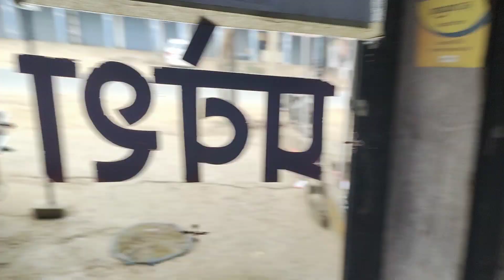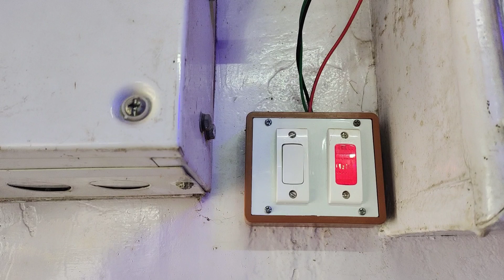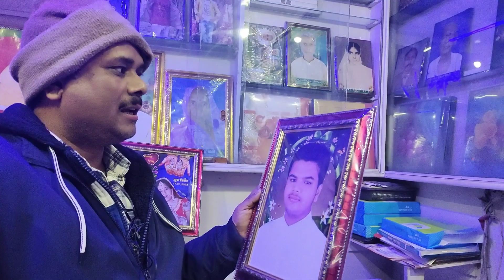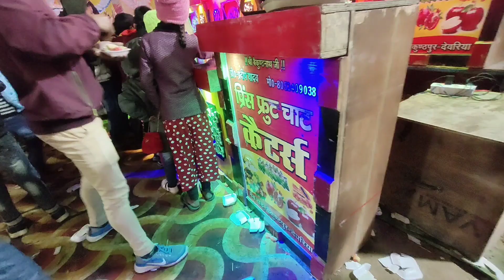तिलक की फटी-फटी निगाहेँ ****टिकी gorakhpuriya bhauji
बरमाला में दुल्हन को लगा चोट shaadi vlog-2 gorakhpuriya bhauji
saliyoNe dullheaki kholipol ||mampi. rahul anita ji ki duniya dancer sanatan
anita ji ki duniya mampi rahul
SK Kanhiya Sahani || @LalaPulela || @bhojpuriyastate

Ganga Sagar vlogs || ANJU daily vlog || Shabnam Ashu vlog || Sarabjeet Kaur || Angel's Kitchen
Sushma real life vlog || Girls power Pooja || Ariyan Bettu vlog || Sapna Mehta Vlogs ||
NISHA LAMBHA || Sadhvi Mishra Vlog || Basanti Veeru Vlogs || Punjabi Lifestyle
Jasmine Choudhari || Roli ji Verma full masti || Dipika Ki Duniya || Village Life with Seema
Inder & Kirat || Mummy Papa Vlogs || All About Lifestyle || Saanvi Daily Vlogs
Suman Mahi Vlog || Vineet sharma Vlogs || Healthy punjabi Rasoi || Dev raj vlog's
Sunita Warma 121 ||  Veena Bhadoriya || Routine With Anjali || Priti Ke Vlogs
jyot Bajwa || Varinderjit Vlog And Gardening || Punjabi Couples 11 || Simran _kalsi18
Smile family's || Chulbuli ki duniya || Barbie costume designer || Babli Das Vlogs
Zamania food vlog || Natural Life Vlog || Fiona Sam Vlogs || Punjabi Travel Couple
Indian Youtuber Betu || AlwaysPrettyUseful || Anshu Maurya Vlogs || Laxman Biju Vlog
Bhawna❤️Yogesh || Sangeeta Nagvanshi || Jesus Voice || Real life with tuku
Gaon Ka Desi Khana || Raman punjabi cooking and vlog || Amita modi's kitchen

desi vlogs
desi vlogger
anita ji ki duniya
desivlog
desi vlog yt
desi vlog village sleeping
sk chaurasia vlog
daily vlog,couple vlog
anita ji ki duniya new video
village vlog
vlog video
desi vlog
my first vlog bengali
gorakhpuriya bhauji
new vlog,vlog,vlogs,
hagda wala comedy
couple ventures
Ruptara Vlogs,husband wife ka jhagda
Gav vlogs
pati v/s patni
sk vlogs
sk vlogs
Desi vlog
desi vlog
gorakhpuriya bhauji
gorakhpuriya bhauji song
cute couple vlog
gorakhpuriya bhauji
desi vlogs
desi vlogger
gorakhpuriya bhauji ka gana
gorakhpuriya bhauji vlog
gorakhpuriya bhauji 53
gorakhpuriya bhauji channel
gorakhpuriya bhauji ke gana
gorakhapuriya bhauji vlogs
gorakhapuriya bhauji kaise bani star
gorakhapuriya bhauji song
gorakhapuriya bhauji new video
Gorakhpuriya Bhauji Vlog Official
indian vlogs
indian vlogs in usa
indian vlogs in usa telugu

My Other's Links:-
family vlogs
daily vlogs
funny vlogs
family vlog
couple vlogs
pakistan vlog
omg vlog
uni vlog
nyc vlog
best vlogs
desi vlogs
indoor vlogs
ghaziabad vlog
grocery vlog uk
outdoor vlogs
aly goni vlogs
lifily vlog
village cooking
village food
village vlog tv

Rules:-
Copyright Disvlovlouvlog